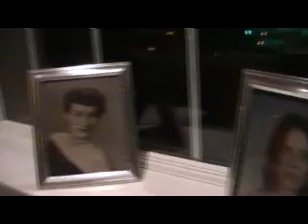Sarah and Ali's Reception. Father/Daughter, Mother/Son Dances & Bouquet Toss